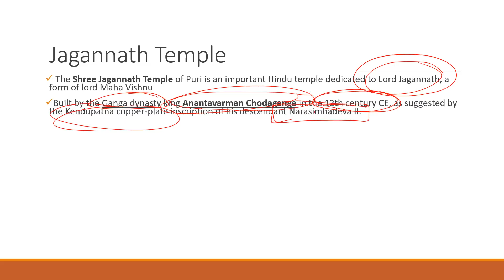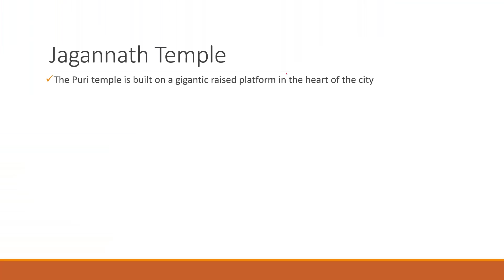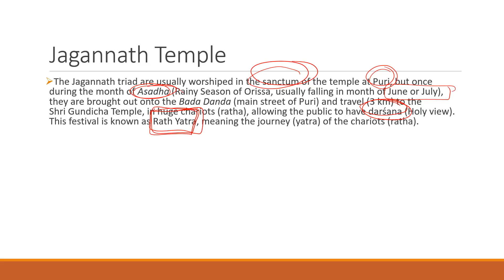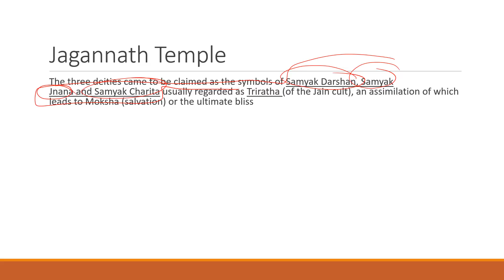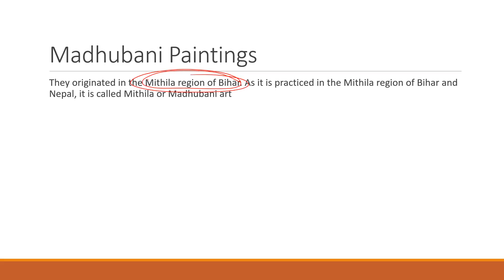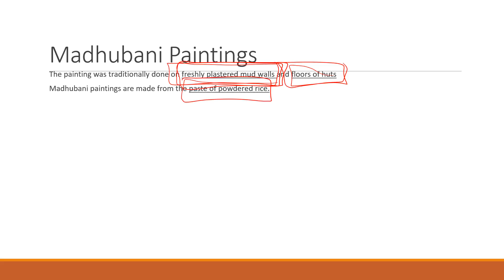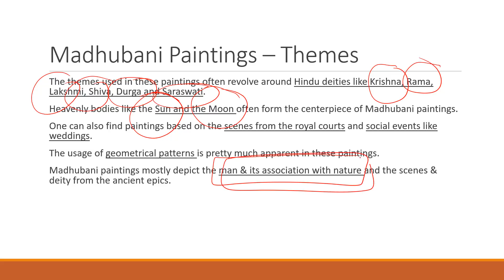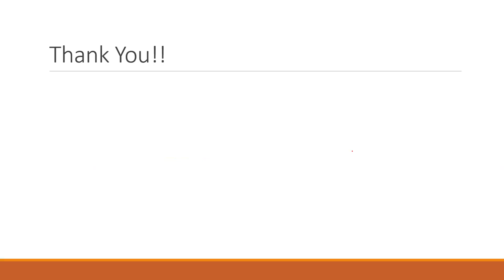Pre-Cure for 2020 - Episode 13 - History